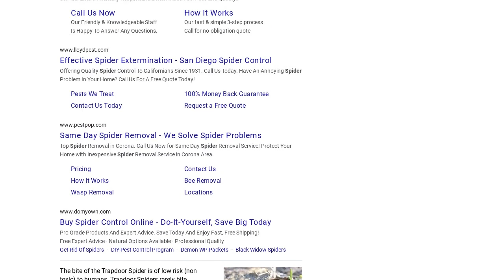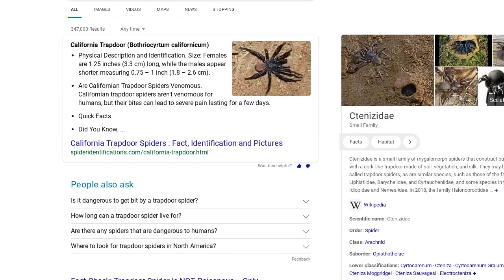Fact Check: Trapdoor Spider Is NOT Poisonous -- Only Venomous To Animal Prey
Is this trapdoor spider poisonous, and can it kill human beings who are stung by it "within 5 minutes"? No, that's not true: Trapdoor spiders don't produce poison, only venom to subdue prey -- which does not include humans. McGill University Natural Resource Sciences Professor Christopher Buddle calls a post "certainly false" in its claim that this spider is deadly.